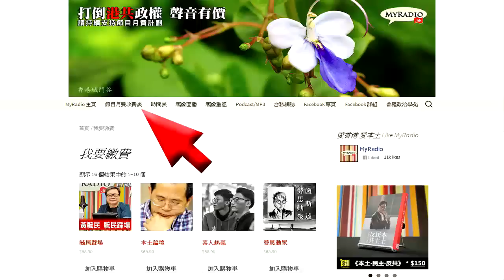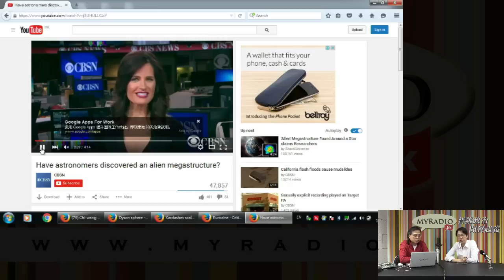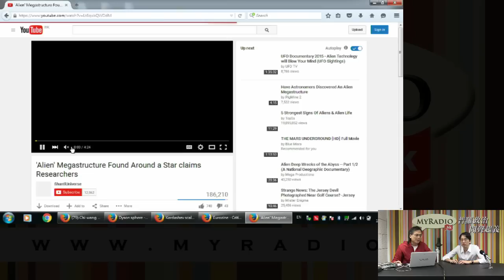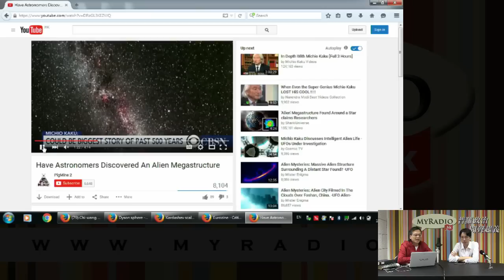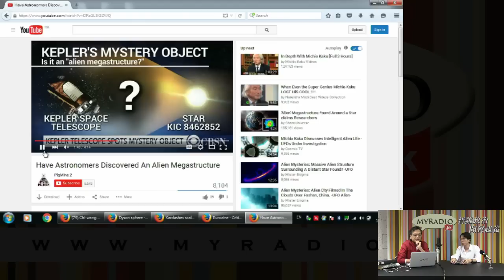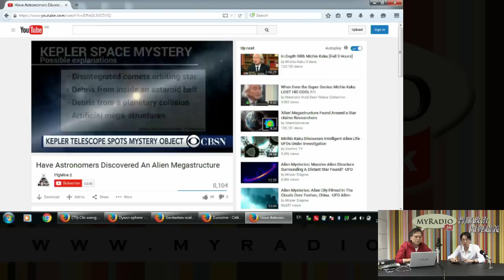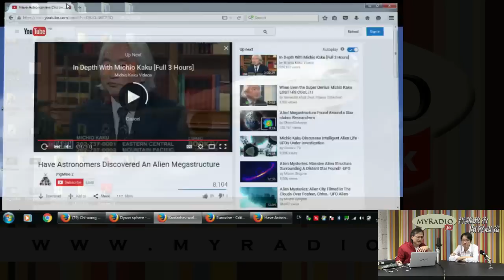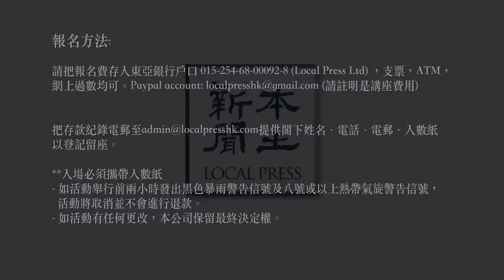特備節目 神秘之夜 151024 p1 of 4 KIC8462852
特備節目 神秘之夜 151024
主持    梁錦祥   陳志宏博士
主題    KIC8462852